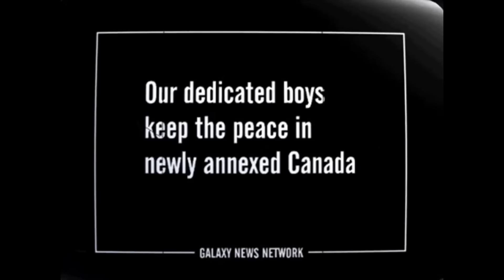Do Wastelanders Travel To Other Countries?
International travel dried up once the Great War hit, as people of the world weren't too keen to visit a country they were at war with. But in the centuries after the Great War, many people from different corners of the Earth have made their way to the United States and vice versa.